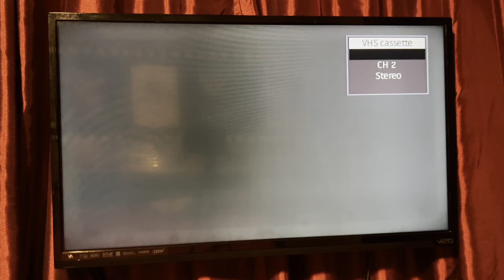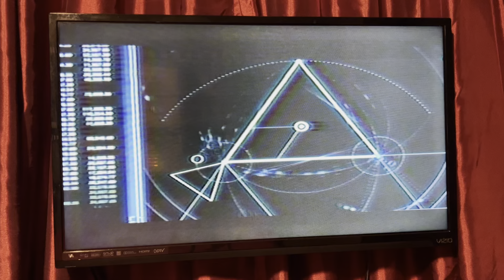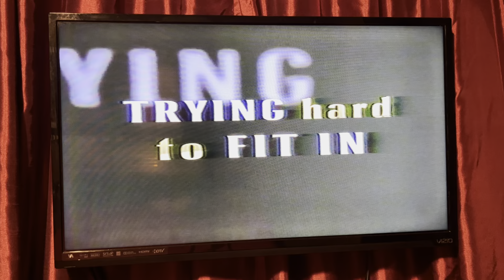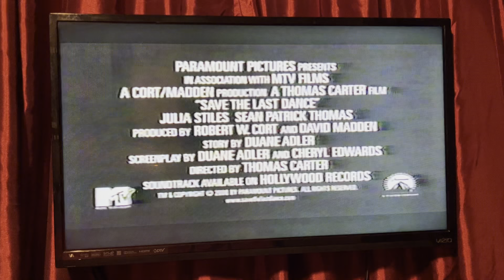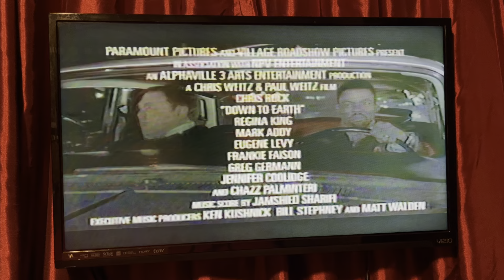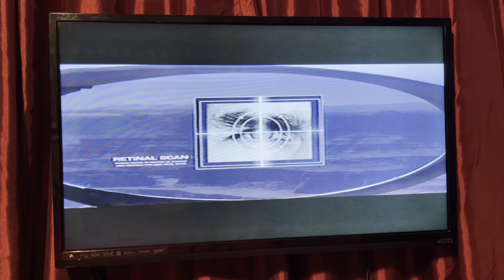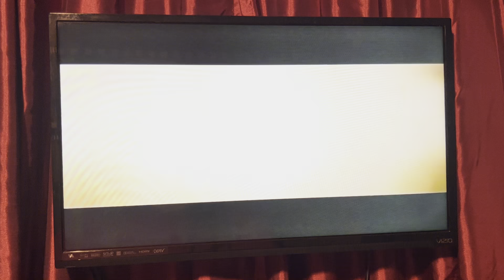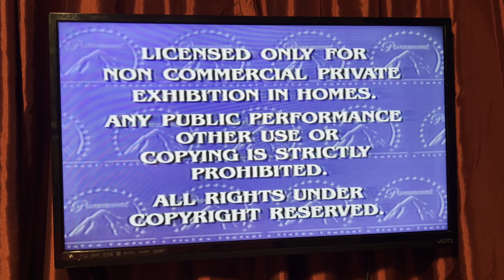Opening to What Women Want 2001 VHS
Here’s the order:
1. Paramount still logo / Coming to Theaters bumper
2. Lara Croft: Tomb Raider trailer
3. Paramount still logo / Coming to Videocassette bumper
4. Save the Last Dance trailer
5. Down to Earth trailer
6. Paramount still logo / Now Available on Videocassette bumper
7. Mission: Impossible II trailer
8. What Women Want soundtrack promo
9. Paramount Feature Presentation bumper / Warning screen
10. Rated PG-13 screen
11. Format screen
12. Paramount Pictures logo
13. Icon Productions logo
That’s it.
Week and Year Code: 14th week of 2001